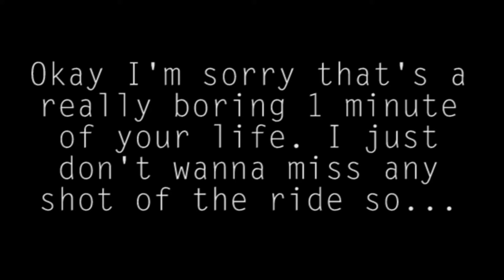BUCKETLIST #2 WORLD'S LONGEST SEA ZIPLINE?!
By the way I didn't mention and include in my vlog that this is Hannah's resort at Ilocos Norte.

Sorry I am awkwardly speaking and I'm not talking that much. I'm still getting the hang of it but hey!! Soon I'll get comfortable with this. I'm super excited with all the things I'll do that I'm afraid of!